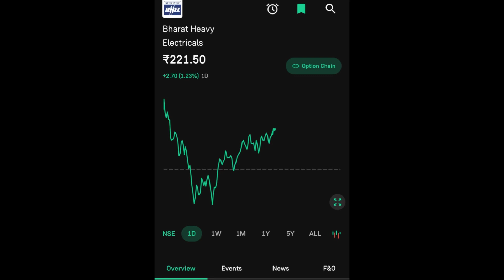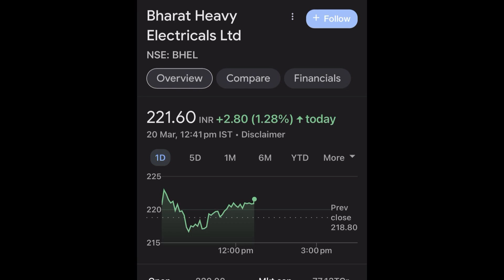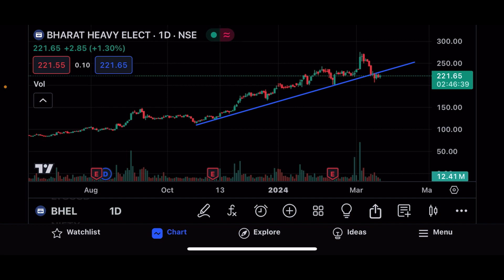BHEL SHARE LTD LATEST NEWS | BHEL LTD COMPLETE ANALYSIS | BHEL SHARE LTD NEXT TARGET